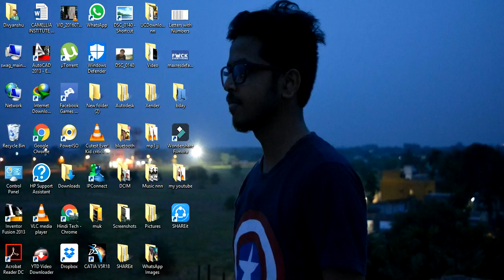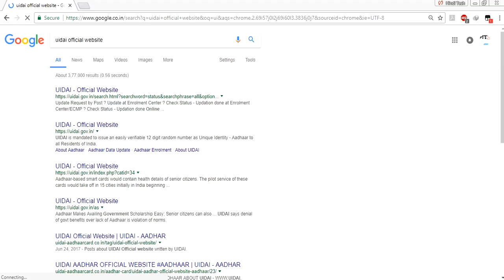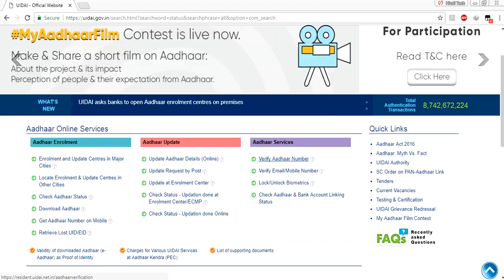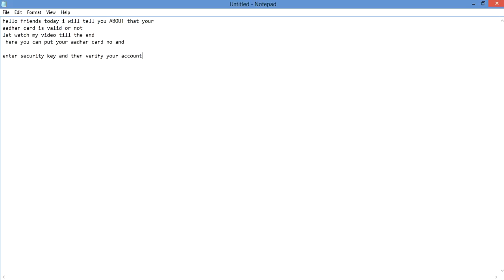आपका आधार सक्रिय है या नहीं !your aadhar card is active or not.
today news is that uidai send a notice that you check on aadhar card is not
 the website is uidai.gov.in